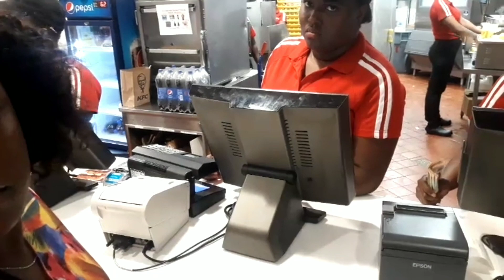KFC incomplete (PRANK)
Are you hungry and broke? Turn to your saving pan for the dollar coins.